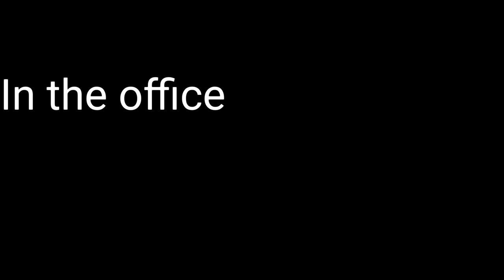|~William Afton meets Karen~|